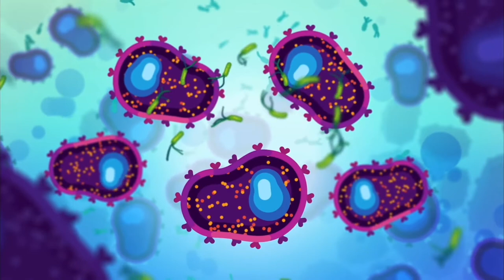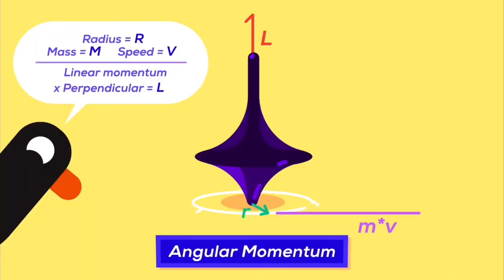Kurzgesagt out of context 3